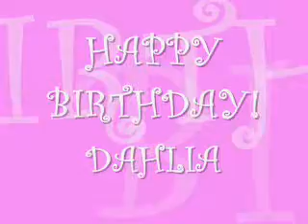Happy Birthday Babe! :)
eto ang greeting!